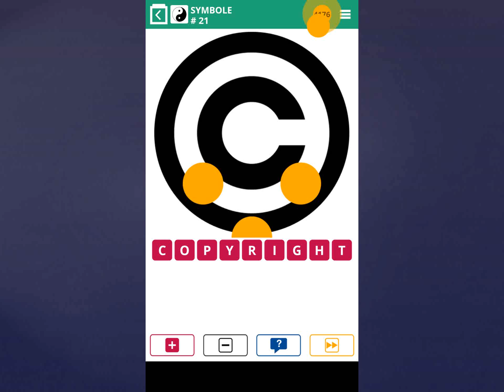100 Pics Quiz Lösung-Symbole [Level 21-25]